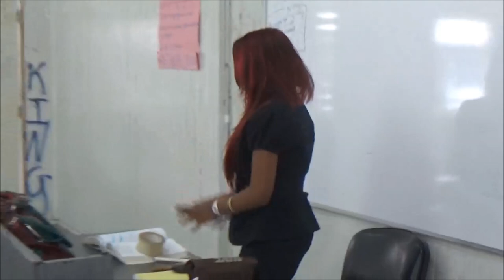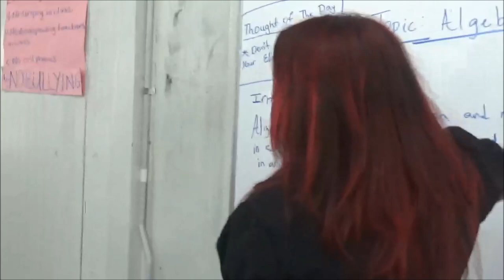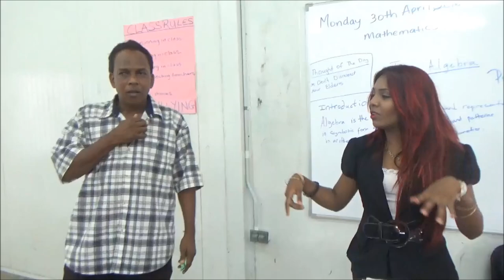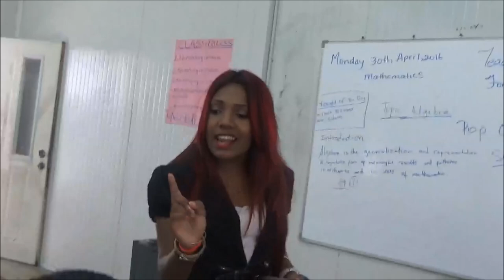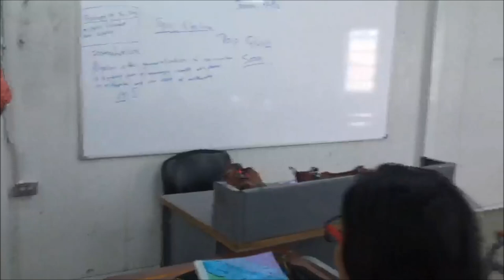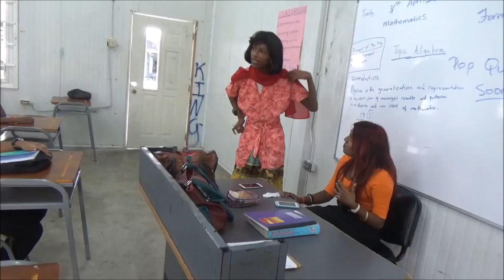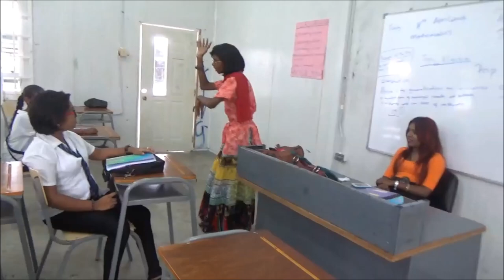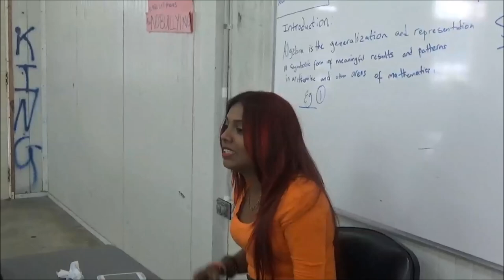STOP THE BULLYING (Short Film)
NEW VIDEO : STOP THE BULLYING
GANGARAM FAMILY DRAMA GROUP
Thanks to all the casts members and camera woman : Rano Gangaram .
YouTube : Gangaram family Drama group .